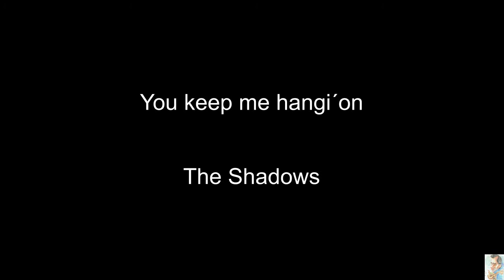You keep me hangin´on (The Shadows) BT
You keep me hangin´on (Backing Track)
Hank Marvin Style
The Shadows
Instrumental